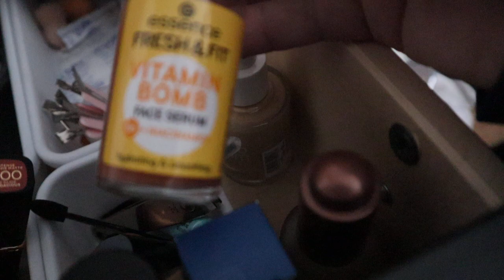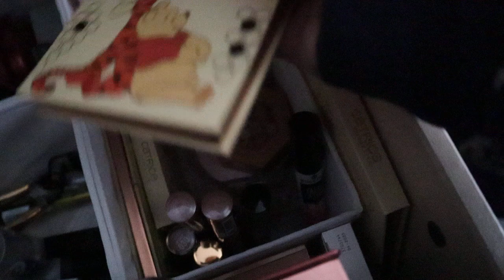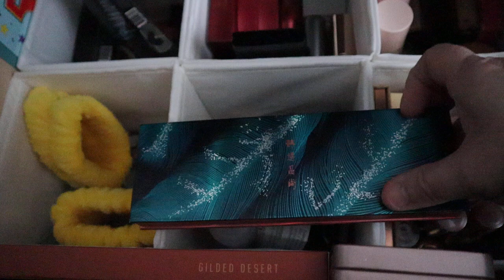mijn make up en voorraad